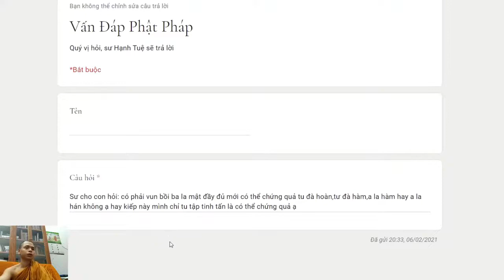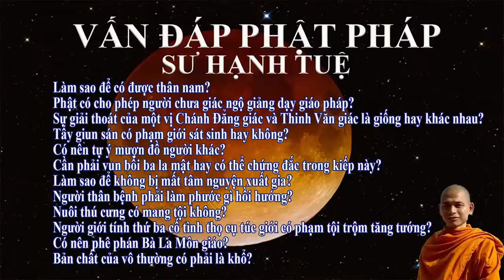337. Cần phải vun bồi ba la mật hay có thể chứng đắc trong kiếp này?